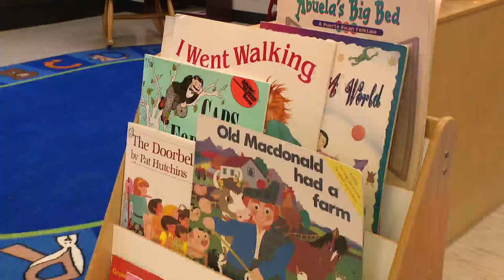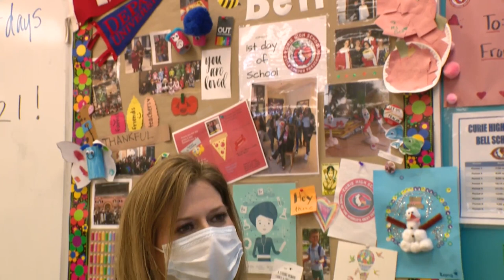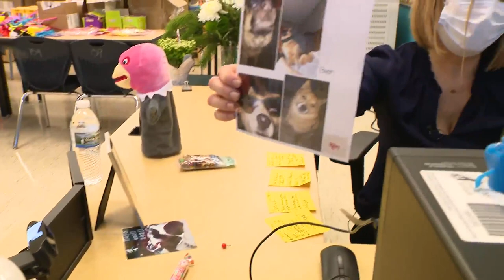'Their spirit really helps me': Chicago high school teacher keeps connecting with students exception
Normally, Mary Beth Bell's classroom would be filled with Curie High School students and about 25 little ones, ages 3 to 5.